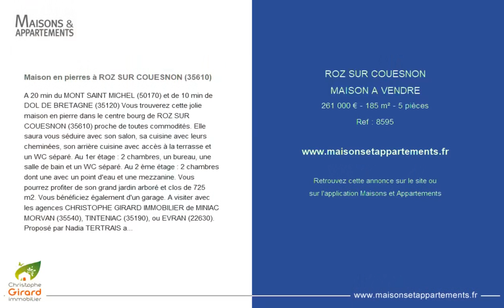ROZ-SUR-COUESNON - MAISON A VENDRE - 261 000 € - 185 m² - 5 pièce(s)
Référence : 8595

Maison en pierres à ROZ SUR COUESNON (35610)

A 20 min du MONT SAINT MICHEL (50170) et de 10 min de DOL DE BRETAGNE (35120) Vous trouverez cette jolie maison en pierre dans le centre bourg de ROZ SUR COUESNON (35610) proche de toutes commodités. Elle saura vous séduire avec son salon, sa cuisine avec leurs cheminées, son arrière cuisine avec accès à la terrasse et un WC séparé. Au 1er étage : 2 chambres, un bureau, une salle de bain et un WC séparé. Au 2 ème étage : 2 chambres dont une avec un point d'eau et une mezzanine. Vous pourrez profiter de son grand jardin arboré et clos de 725 m2. Vous bénéficiez également d'un garage. A visiter avec les agences CHRISTOPHE GIRARD IMMOBILIER de MINIAC MORVAN (35540), TINTENIAC (35190), ou EVRAN (22630). Proposé par Nadia TERTRAIS agent commercial immobilier enregistrée au registre des commerces de SAINT MALO sous le numéro 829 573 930 Vous pouvez me contacter au ou par mail : dont 4.40 % honoraires TTC à la charge de l'acquéreur.

Cette annonce vous est proposée par l'agence Christophe Girard immobilier

|2414160|